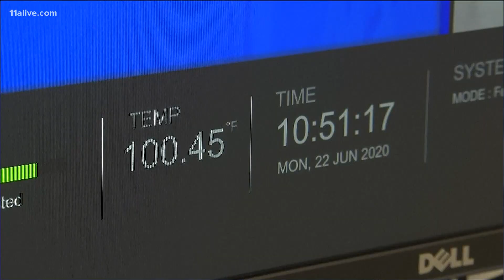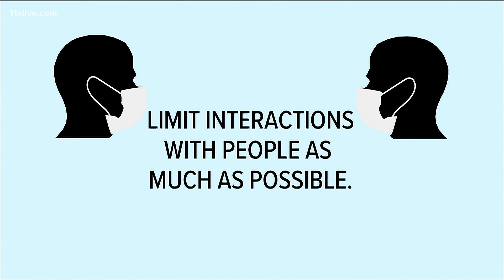Pandemic putting dent in Thanksgiving holiday plans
The CDC has recommendations for traveling.